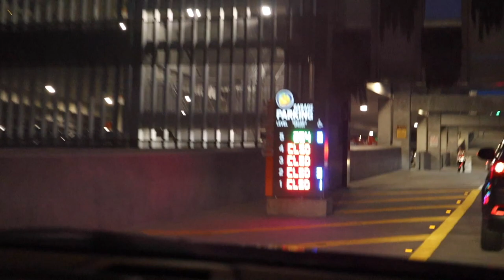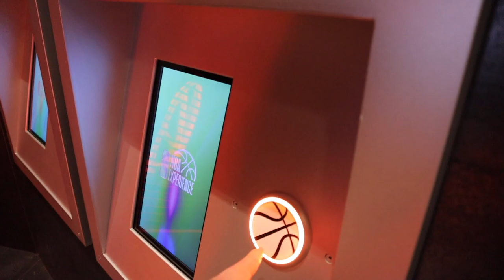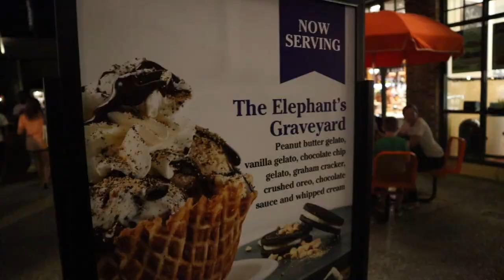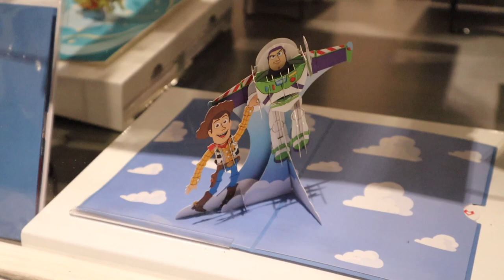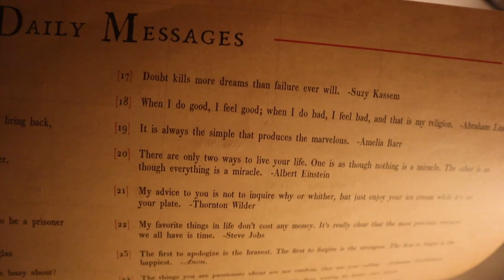All the Emotions! "Lion King" & "Queer Eye" Premieres the SAME DAY? | Disney Springs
A bad headache knocked Sarah off of her feet today so it was ice packs, the couch, and the new season of “Queer Eye” for her this afternoon. After a big storm we decide to leave the house for Disney Springs! The new “Lion King” movie was calling our name so it was the perfect option for a needed relaxing night. Before heading in we check out the new NBA store and we get nostalgic about the Bulls in the 90s. The rest of the experience is coming soon!!! We really enjoy the movie and share our full thoughts on what made it great. Will you be seeing the remake this opening weekend?